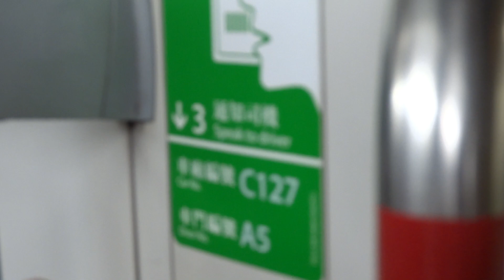【似是故鄉濃】港鐵 TWL M-Train (C127) 行車片段 (佐敦至長沙灣)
拍攝於 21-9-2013 ( 六 ), 車序: 034

上一條片就走去試左CAB位, 結果不似預期, 都係返返黎上次呢個位好玩得多, 鬼叫都幾勁架, 而且都好持久下